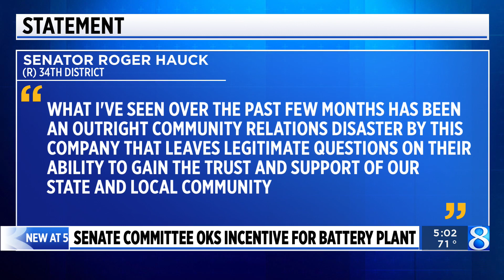Michigan committee gives $175 million for EV battery plant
A Michigan Senate committee gave final legislative approval to allocate $175 million in state funds to a factory planned by Chinese manufacturer Gotion in northern Michigan that proponents say will create thousands of jobs and be a boon for the local economy. (April 20, 2023)